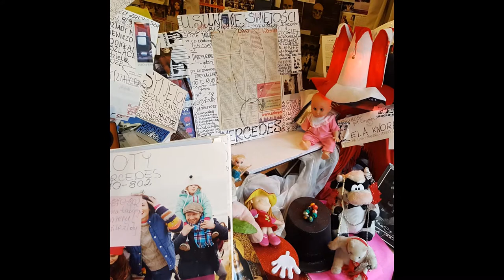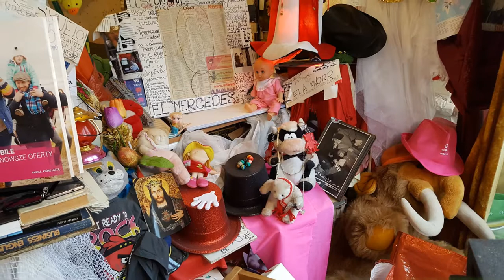DAMY RADĘ,GDY MAZUR ZA DORADZANIE NA STRONĘ PEPICZKÓW PRZEPĘDZIMY I PO LICHWIE!!!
CO NOWEGO W WARSZAWIE!? Warszawa Wschodnia//-Warszawa Centralna//-jedna jest Warszawa i wszystko,co ja wypełnia!!!///NIEKTÓRZY MUSZĄ TU PRZYJECHAĆ,ABY PRACOWAĆ,CZY HANDLOWAĆ NIE MA TU LUDZI PRAWOSŁAWNYCH,NI ŚWIADKÓW JEHOWY//ŚWIADKOWIE JEHOWY SĄ W ANGLOAMERYCEBIALYSTOK,WIĘC DALEKO STĄD//A NIE WIESZ,CO TO ZA LUDZIE //DOUCZ SIĘ,A POTEM GADAŁ BĘDZIESZ,BO TO ŚWIĘCI LUDZIE!!!//KONIECZNIE BIBLIĘ SOBIE KUP,TO W OGÓLE ORIENTACJĘ MIAŁ BĘDZIESZ//DO WIDZENIA! TAK!!